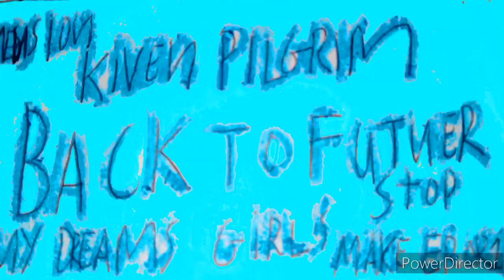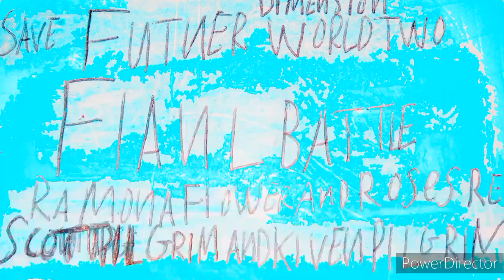scott pilgrim takes off movie the 2024 trailer coming soon